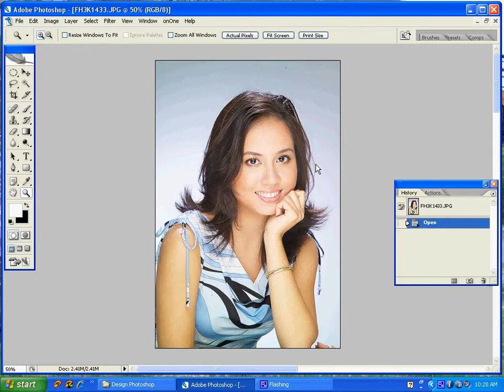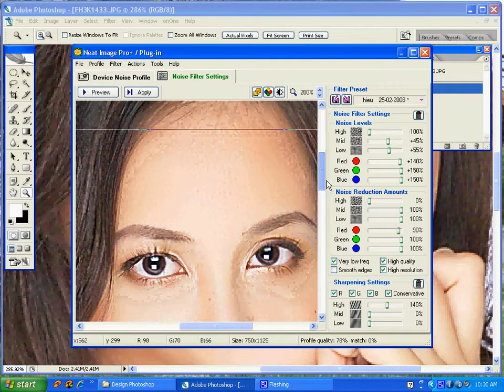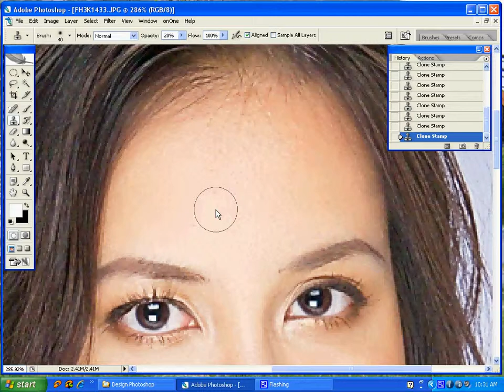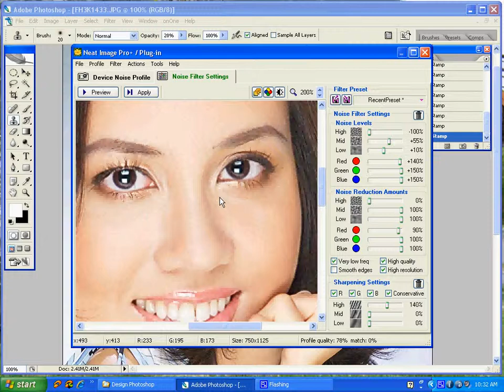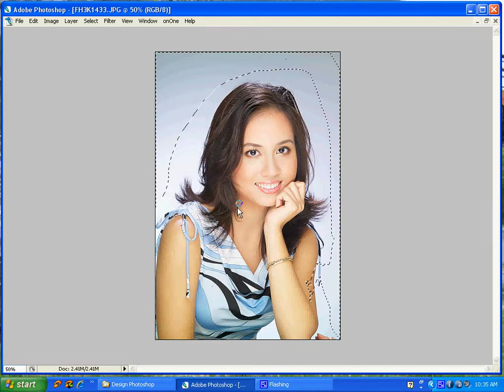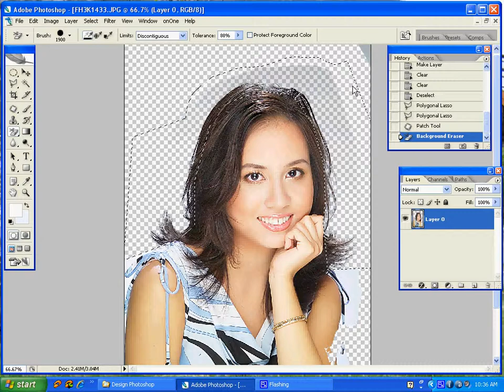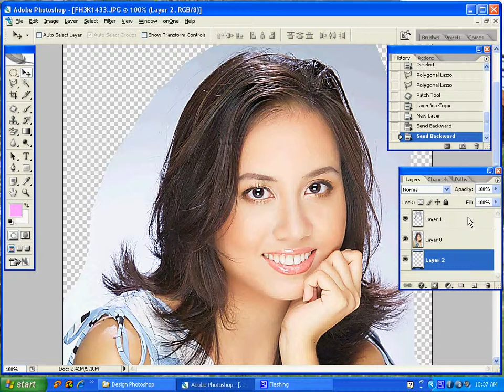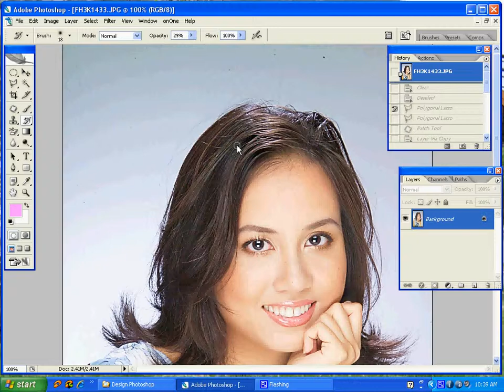Làm mịn da mặt đơn giản chuyên nghiệp với Photoshop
- Sử dụng phần mềm làm mịn da mặt bằng Neatimages
- Làm trắng da, mịn da đơn giản hiệu quả với hiệu ứng Neat Images trên Photoshop

Chuyên thiết kế banner website, banner web, thiết kế banner quảng cáo, thiết kế banner quảng cáo facebook, thiết kế banner ads, thiết kế banner google adword, thiết kế banner google display networks, thiết kế banner Google Network - AdWords